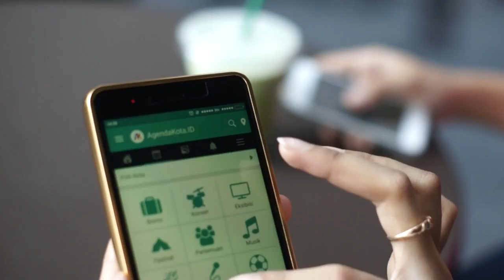AGENDAKOTA MOBILE APPS TEASER 2016